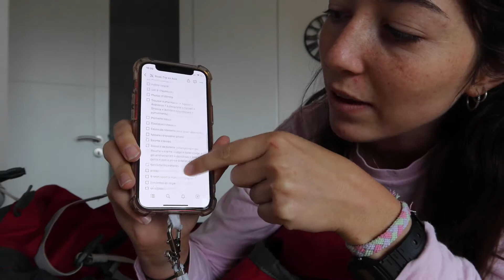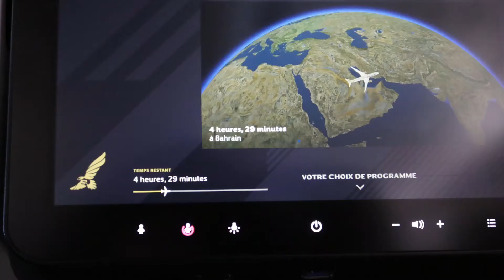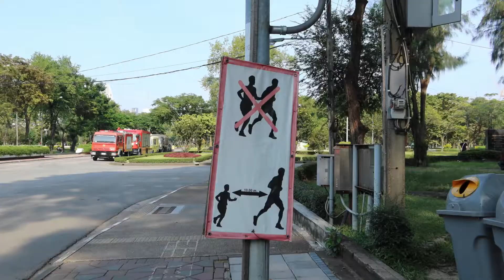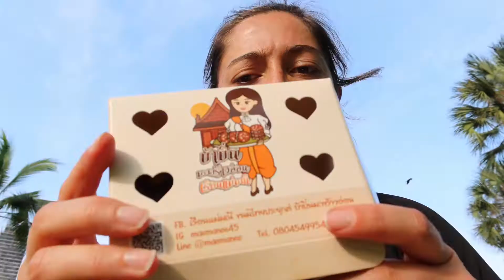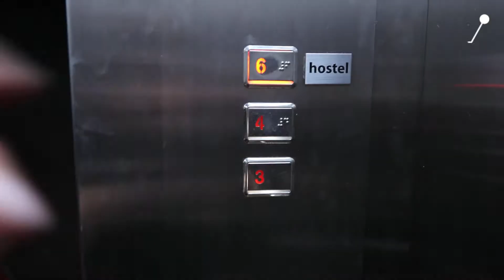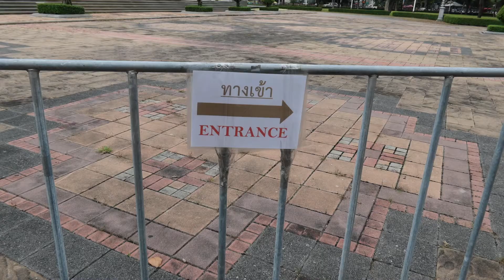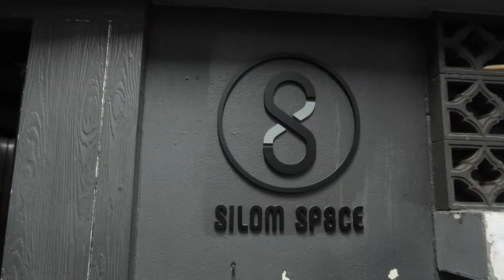QUE L'AVENTURE COMMENCE !! (mes 2 premiers jours à Bangkok)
Saluuut, bienvenue sur ma chaine et dans cette nouvelle vidéo !

Après quelques mois d’absence je t’emmène avec moi pendant mon voyage en sac à dos à travers l’Asie du sud-est !! 🇹🇭🇱🇦🇻🇳🇸🇬🇲🇾

Aujourd’hui je te partage mon départ depuis Les Sables-d’Olonne jusqu’à mon arrivée à Bangkok ! ✈️

Si tu as des conseils à me donner ou des recommandations n’hésite pas à les donner dans les commentaires !!! 👇🏽

Les bonnes adresses citées dans cette vidéo :

- SILOM SPACE HOSTEL : auberge très propre, dans un bon quartier, près du BTS et du Lumpini Parc (donc très chouette), parfaite pour être au calme 😴
- YENLY YOURS : pour déguster de bons petits goûters à la mangue (le prix est un peu plus élevé qu’en street food par contre) 🥭
- IPPUDO : pour déguster un très bon ramen (les prix sont très élevés pour la Thaïlande) 🍥
- 7-ELEVEN : pour faire des petites courses, il y en a à tous les coins de rue 🛍️

Des bisouuus, Lola 💛

📹 : vidéo filmée avec le canon G7X Mark III et montée sur Wondershare Filmora.